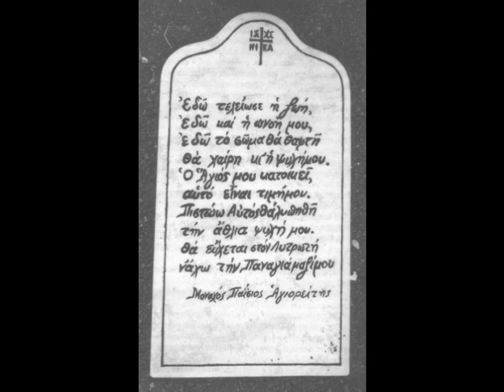O γέρων Παΐσιος ο Αγιορείτης ψέλνει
Γέροντος Παϊσίου πρόχειρη ηχογράφηση κατά την διάρκεια αγρυπνίας στο κελί του στην Παναγούδα. Elder Paisios. Ας έχουμε την ευχή του μεγάλου σύγχρονου Αγίου μας...